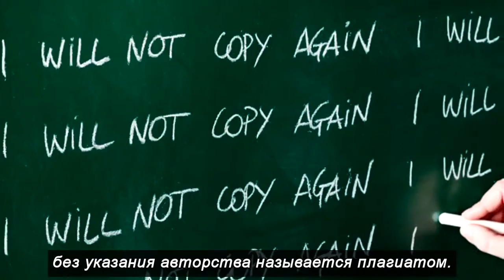Биомимикрия - копирование идей и технологий биосистем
Копирование чужой работы или изобретения без указания авторства называется плагиатом. Но, несмотря на то, что плагиат обычно считается чем-то неправильным, как ни странно, он привёл к возникновению совершенно новой научной области – биомимикрии. Как следует из названия, биомимикрия – это имитация или копирование технологических идей, обнаруженных в биологическом мире. Например, прекрасная геометрия глаз омара вдохновила конструкцию рентгеновских телескопов, а потрясающие свойства нитей паутины вдохновили химиков на создание ультрапрочных материалов. Учёные продолжают открывать новые и новые примеры прекрасных инженерных находок в природе, которые стоит скопировать, разве не разумно сделать вывод, что их спроектировал наш Создатель? А если они копируют изобретения Создателя, не воздавая Ему должное, разве это не одна из форм плагиата? В 1-й главе послания к римлянам говорится о тех, кто не прославляет Бога за то, что Он создал.

Перевод creationist.in.ua
Biomimetics - mimicking designs in the biological world (Russian)